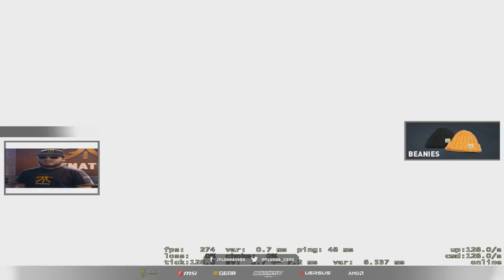#02 FLUSHA PLAYS FPL ON COBBLESTONE